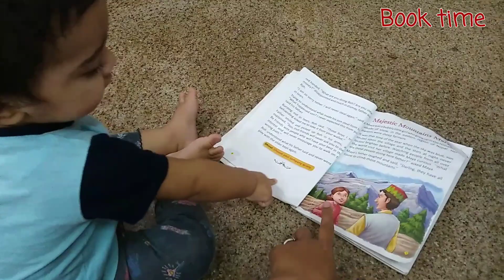Fun time Activities for 1year toddler (12-14month Miggibaby)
Different activities that you can do with your 1 year toddler, how to entertain your one year toddler, developmental activities of 12 to 14 month old baby, miggi baby eating playing different games at home, different games to play with one year baby
This chair m using fr my kids , I bought this chair 7 yearsback n m been using this for both my kids ,it's really very  usefull n durable. The product has been changed a bit cause my model is 7 years old so u can buy this new model of Fisherprice.
Lotion and soap that I use to keep my child's skin healthy